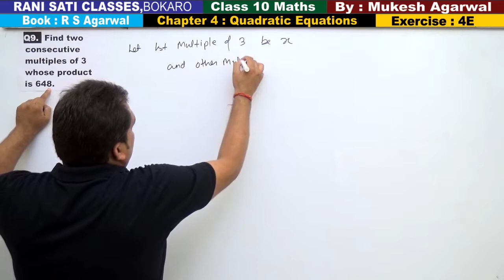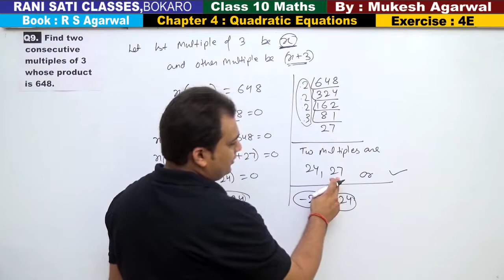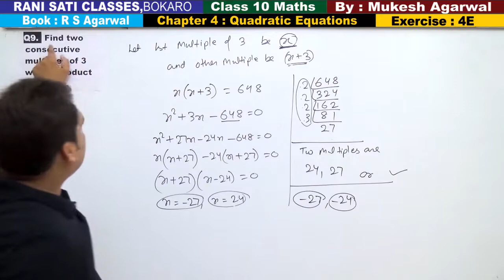Class 10 Maths (Ex 4E Q9) Quadratic Equations Word Problem R S Agarwal 2019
Class 10 Maths (Exercise 4E ) Quadratic Equations Word Problem ( R S Agarwal 2019)